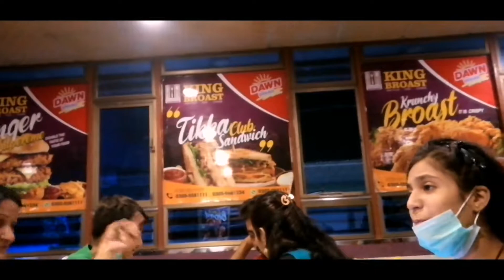Having Dinner with family | Zahid Hussain | Urdu Vlog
Fast food eating Family vlogs

There is a largest family hall wich is very comfortable for family  get to gether

In this vlog i am
fast food eating with family

we had family dinner
 a Vlogr form Pakistan